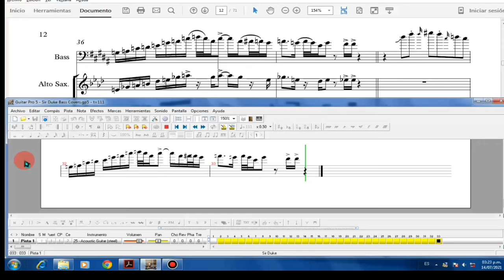Como transcribir en Gp5 + Link de descarga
Gp5 es un programa super recomendado...